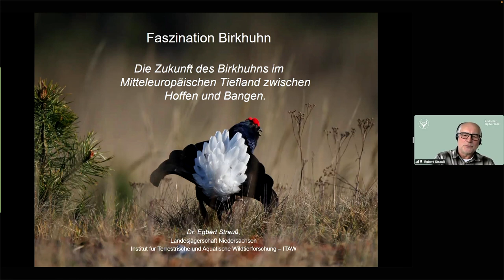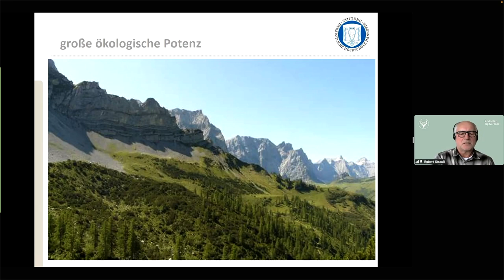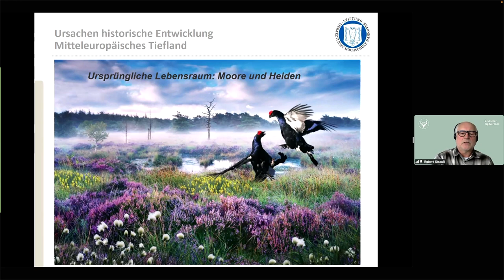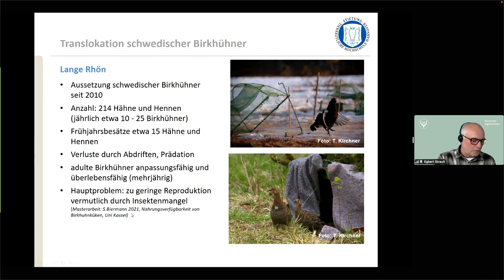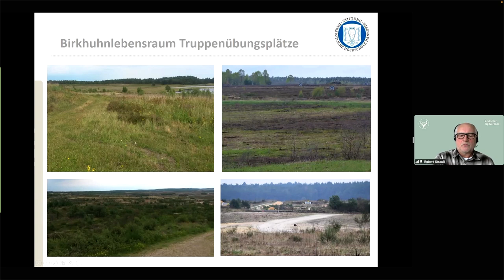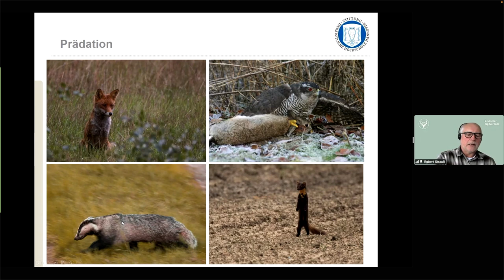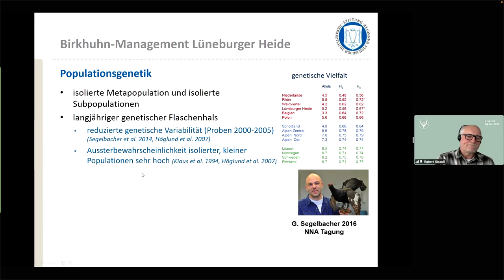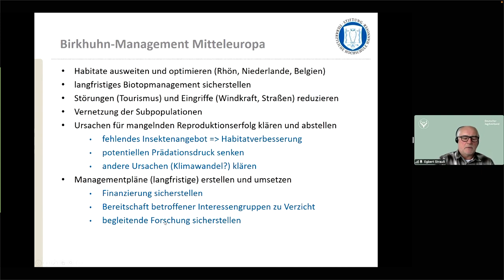DJV-Online-Vortragsreihe „Wildtiere und Mensch“ | Birkhuhn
Dr. Egbert Strauß (Dipl.-Biologe, Institut für Terrestrische und Aquatische Wildtierforschung – ITAW) beschäftigt sich seit Jahrzehnten mit dem Birkwild. In seinem Vortrag beleuchtet er interessante Aspekte und spricht über die Zukunft des Birkhuhns.

Die Vortragsreihe ist Teil der DJV-Akademie. Ziel ist es, Fachwissen zu verbreiten und zum Dialog aufzurufen.

Im Juni folgt ein weiterer Vortrag in der aktuellen Rund der Serie "Wildtiere und Mensch".

Alle anstehenden Termine in der DJV-Akademie sind hier aufgelistet

Kapitel
00:00 Einführung Dr. Astrid Sutor (DJV Jagd- und Forstreferentin)
3:38 Einleitung Dr. Egbert Strauß
5:06 Birkhuhnbalz, Brutzeit und Kükenaufzucht
9:26 Lebensraum und Anpassung des Birkhuhns
14:58 Aktuelles Vorkommen
17:42 Birkhuhn in Mitteleuropa
27:00 Translokation schwedischer Birkhühner
30:47 Population in der Lüneburger Heide
39:21 Birkhuhn-Management und -Forschung Lüneburger Heide
1:01:05 Zukunft des Birkhuhns im Mitteldeutschen Tiefland
1:04:56 Fragen an den Referenten
1:38:03 Schlusswort Dr. Astrid Sutor